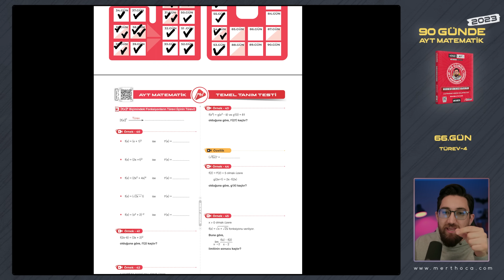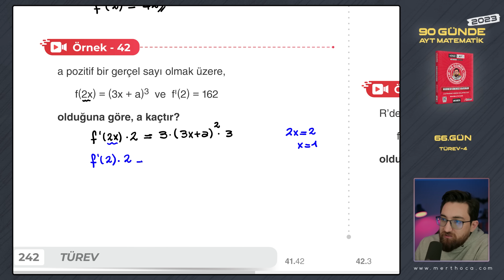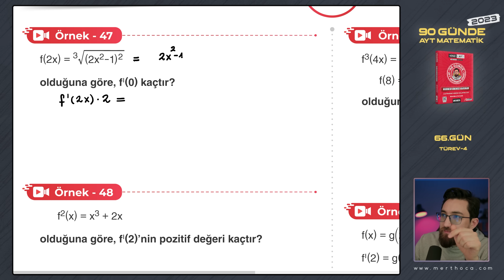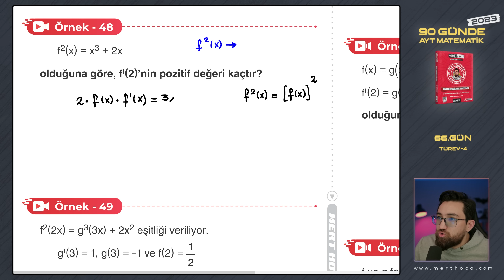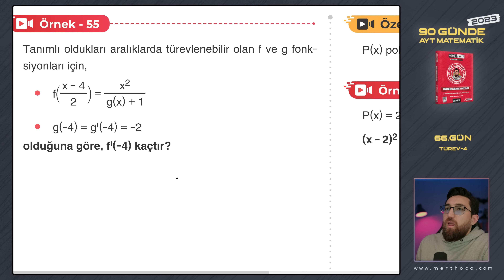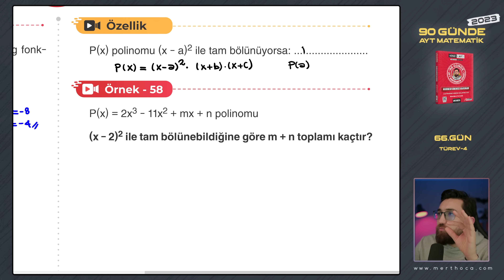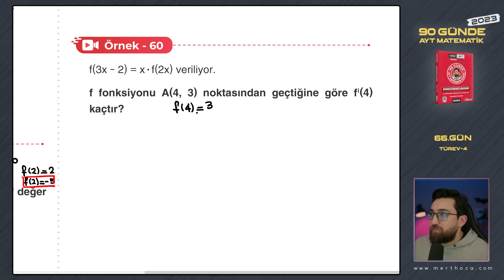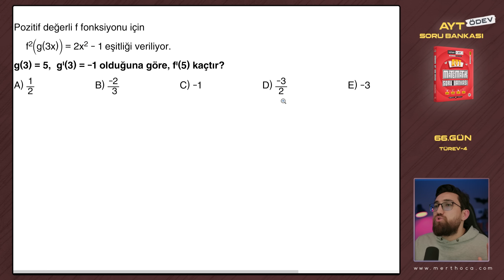Türev-4 | 90 Günde AYT Matematik Kampı | 66.Gün | 2023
Video Ders Kitabı Satış Linkleri